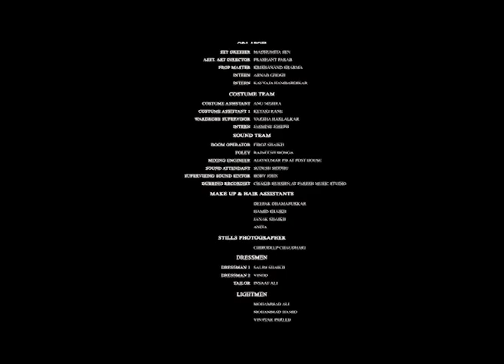BigShorts for India Tomorrow | In Defence Of Freedom – A Film By Nandita Das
Starring Nawazuddin Siddiqui

A Film by Nandita Das

Actor with a heart, activist with a conscience, director of the critically acclaimed Firaaq

What Saadat Hasan Manto has to say about literature and freedom and the need to say things as they are, without dilution.